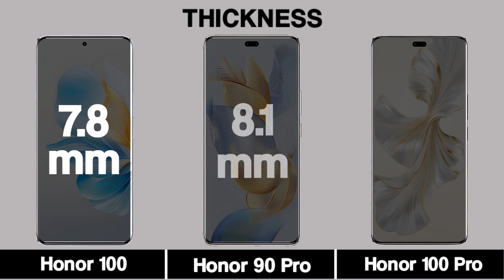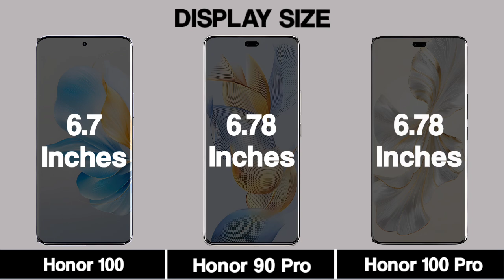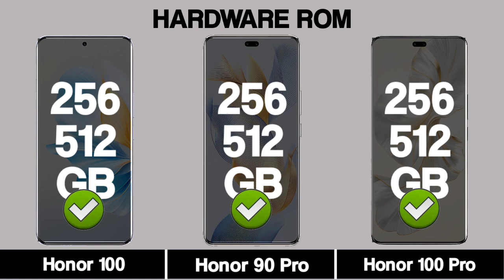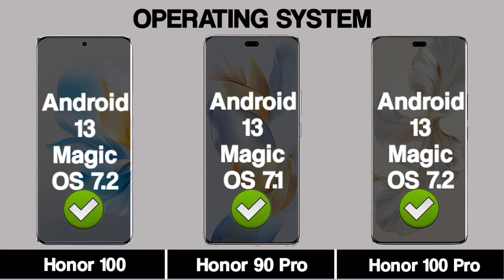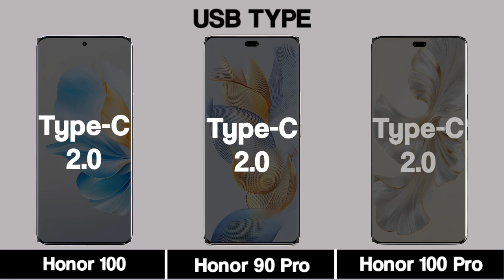Honor 100 Vs Honor 90 Pro Vs Honor 100 Pro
|| Full Comparison Of Honor 100 Vs Honor 90 Pro Vs Honor 100 Pro || Honor 100 Vs Honor 90 Pro Vs Honor 100 Pro.

In This Video We are Comparing Honor 100 Vs Honor 90 Pro Vs Honor 100 Pro.